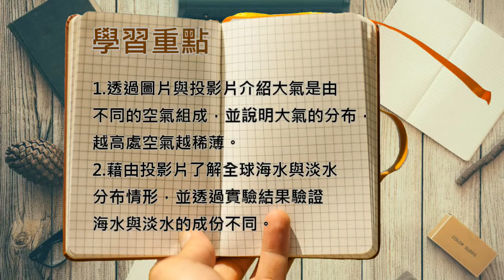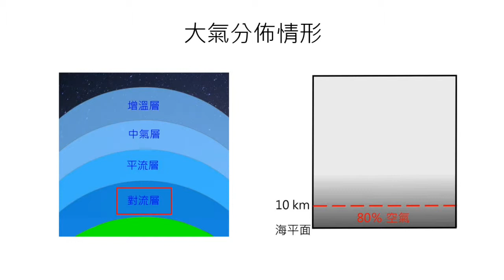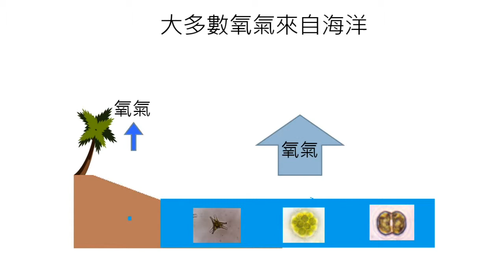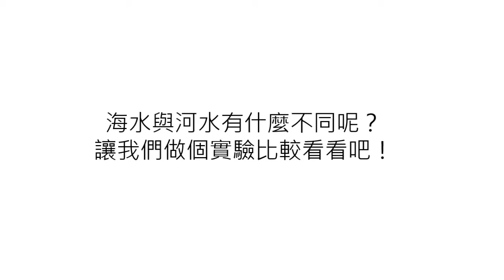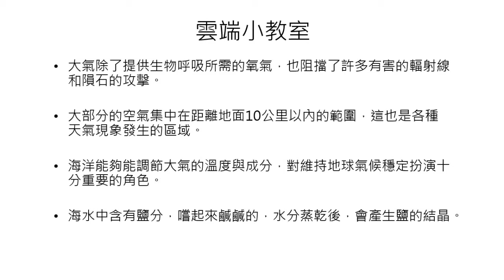小五自然｜系統與尺度｜我們的大氣與海洋